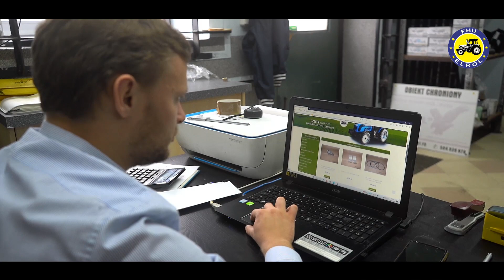CZĘŚCI ZAMIENNE DO CIĄGNIKÓW LOVOL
Cezary Krzyżanowski
Specjalista d/s części
godz. pracy 8-16

Radosław Gramsz
Specjalista d/s części
Oddział Żurominek
godz. pracy 8-16

KONTAKT Z ODDZIAŁEM FIRMY:
Łęczeszyce 112,
05-622 Belsk Duży (koło Grójca)